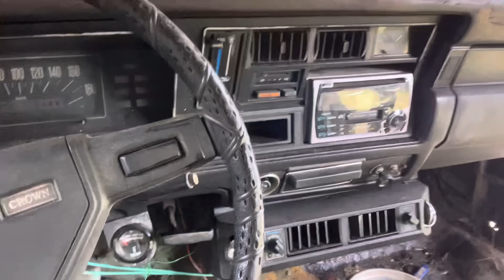Project Update: ‘78 Toyota Crown (Tito)